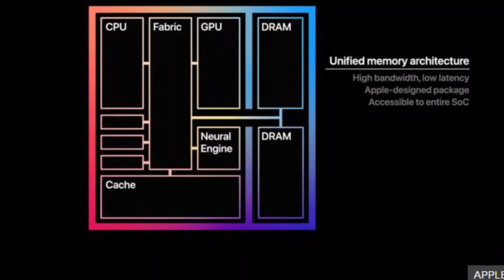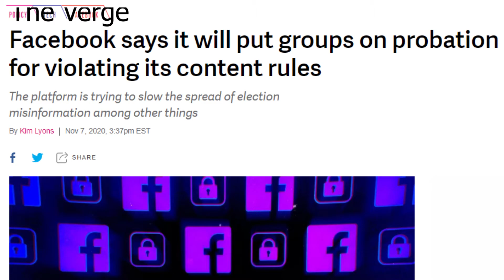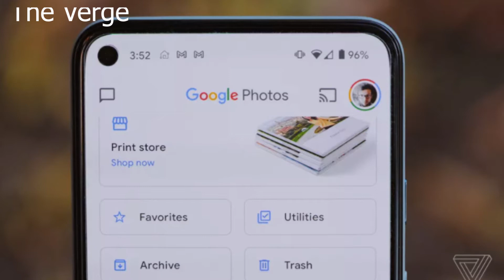Apple M1 is chip for computers is here, Tiktok ban in US updates, Groups in probation on facebook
Keep Supporting keep sharing and keep loving